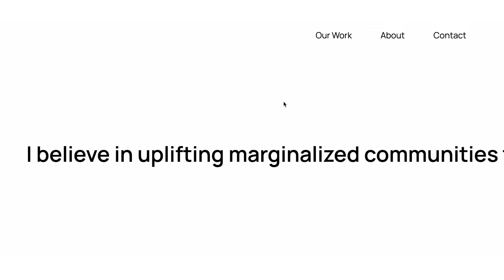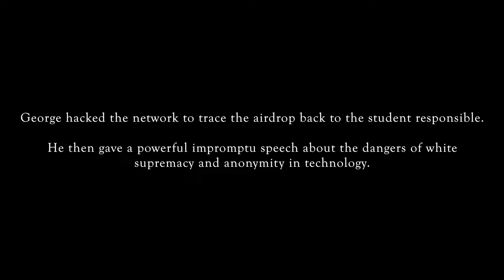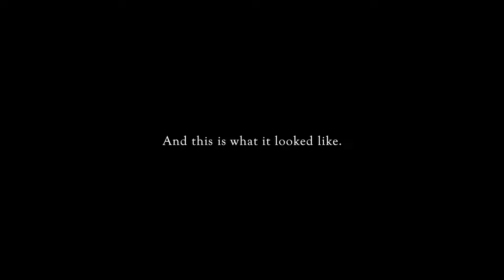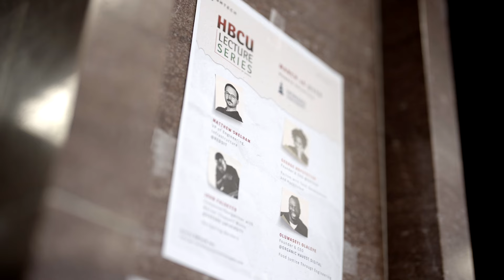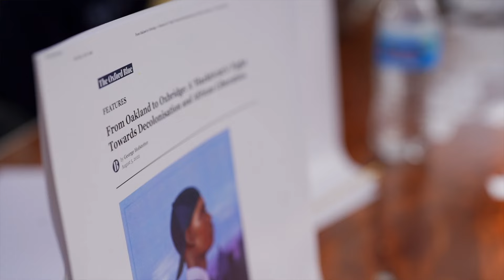GHTech Juneteenth | HBCU Lecture Series Recap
The full story behind Silicon Valley tech company GHTech's HBCU lecture series on Hacktivism and Black Creativity; this recap video premiered at GHTech's Juneteenth event in Oakland, CA on June 19th, 2023.

Production Team:
Crystal Cebedo
Jj Measer
Dylan Brownstein
Feroz Abbassi